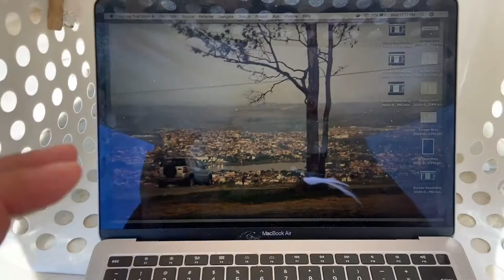PROTÓTIPO capa para home office ao ar livre - Tecnologia de Quinta